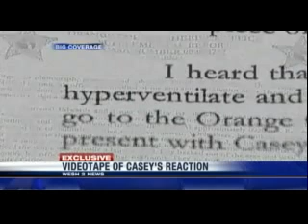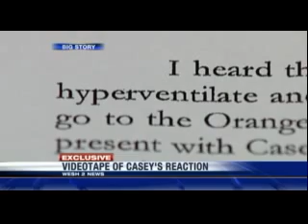Source: Anthony's Reaction To Remains Taped